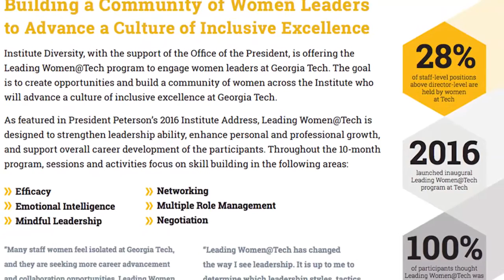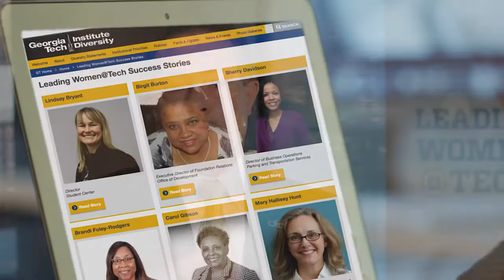Leading Women@Tech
Institute Diversity, with the support of the Office of the President, is offering the Leading Women@Tech program to engage women leaders at Georgia Tech. The goal is to create opportunities for women leaders and build a community of women across the Institute who will advance a culture of inclusive excellence. Leading Women@Tech is designed to strengthen leadership ability, enhance personal and professional growth, and support overall career development of the participants.